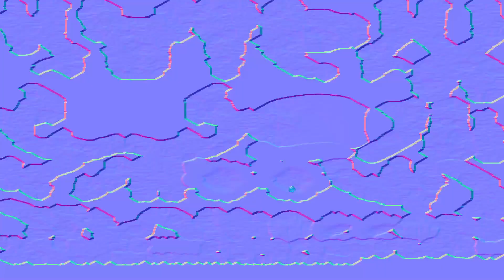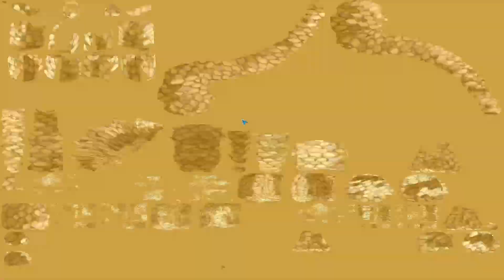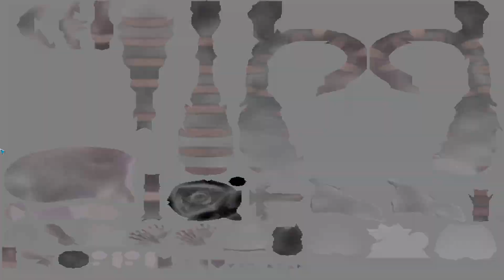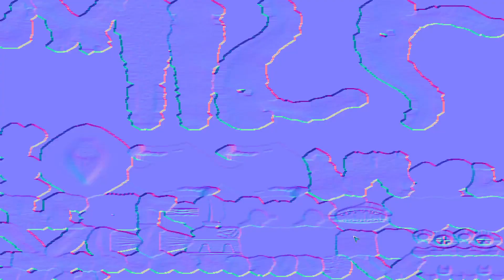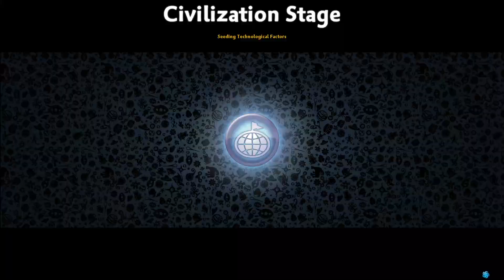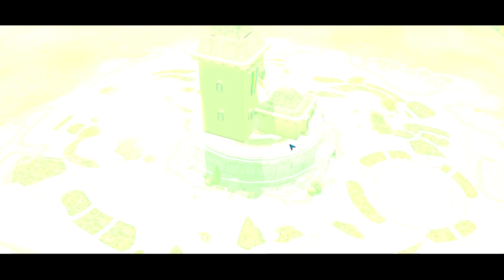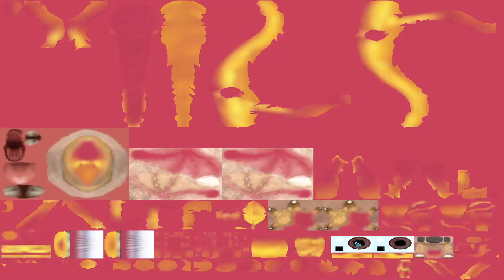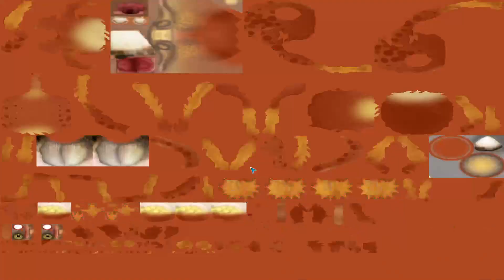Chilling In Spore!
Going from tribal stage to space stage!